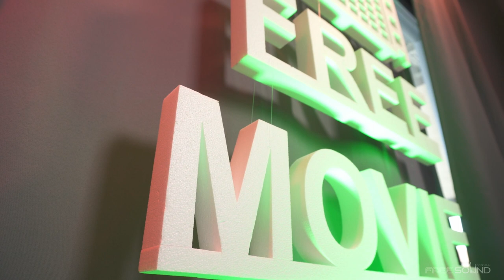Come Te Nessuno Mai (Elisa) | Viviana Macrì - Free Movie 7